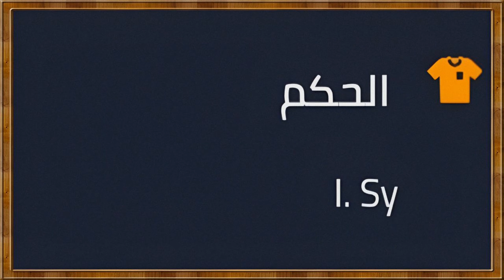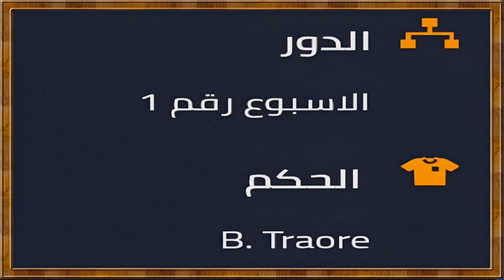موعد وتوقيت وقنوات الناقلة ومعلقين دوري أبطال إفريقيا: الزمالك بلوزداد / الرجاء بونا موايا 10/02/23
أبطال إفريقيا
دوري أبطال إفريقيا 2023
10/02/2023
الزمالك وبلوزداد دوري أبطال إفريقيا
الرجاء البيضاوي بونا موايا دوري أبطال إفريقيا
الزمالك اليوم
بلوزداد اليوم
الرجاء البيضاوي اليوم
بونا موايا اليوم
موعد وتوقيت وقنوات الناقلة ومعلقين لمباراة الزمالك اليوم
موعد وتوقيت وقنوات الناقلة ومعلقين لمباراة بلوزداد اليوم
موعد وتوقيت وقنوات الناقلة ومعلقين لمباراة الرجاء البيضاوي اليوم
موعد وتوقيت وقنوات الناقلة ومعلقين لمباراة بونا موايا اليوم
كأس رابطة أبطال إفريقيا
الزمالك ضد بلوزداد,
 الزمالك ضد بلوزداد القنوات الناقله